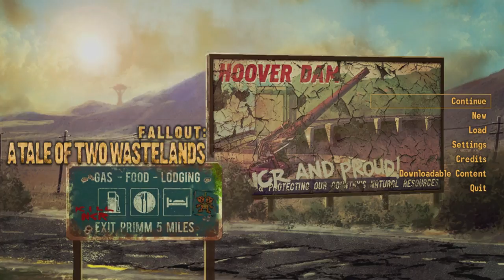Rushthrough - Fallout: A Tale of Two Wastelands #3 - SAVE IT!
Kyle knows best.

That doesn't mean Don must listen.

◄CREDITS►
• Thanks to Kyle!

• Edited by Don

• Thumbnail by Clayton